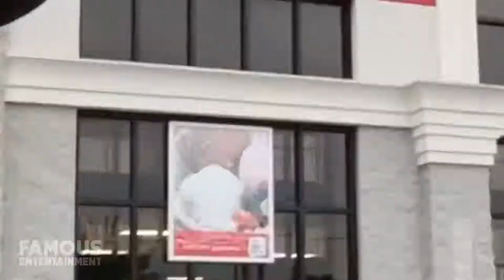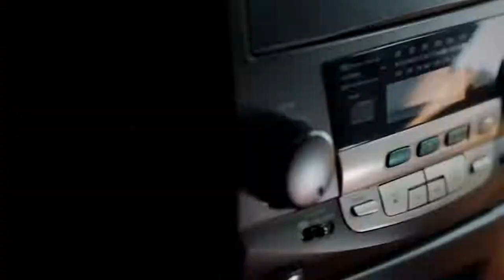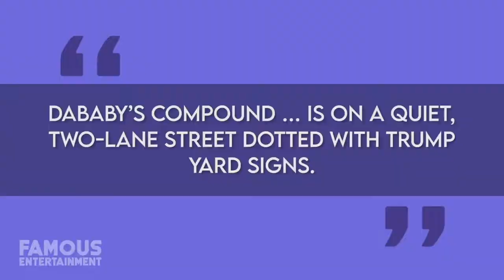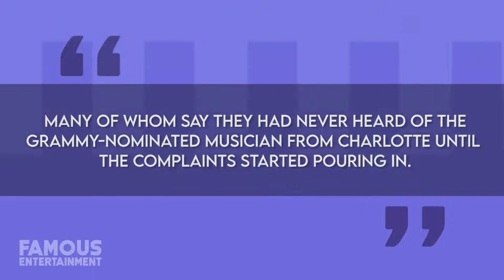10 Celebrities Who Live in North Carolina - DaBaby, Mr Beast & More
CREDIT: Famous Entertainement
10 Celebrities Who Live in North Carolina | DaBaby, Mr. Beast, Fantasia Barrino & More